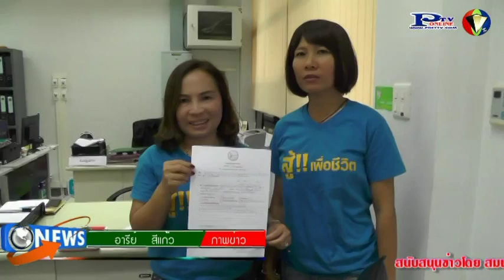26- 2- 59เครือข่ายผู้ป่วยจากเหมืองแร่ทองคำ เพชรบูรณ์ ยื่นหนังสือขอความช่วยเหลือ